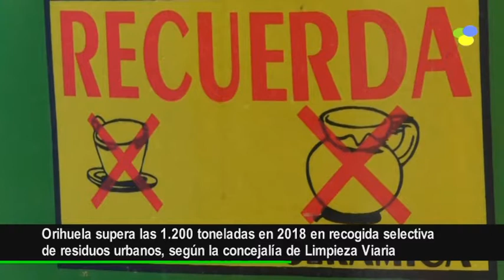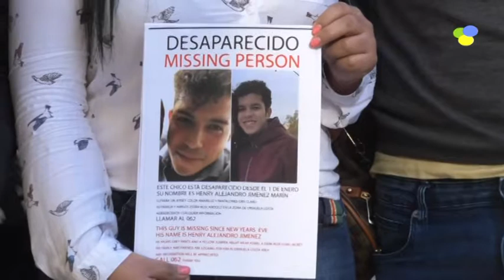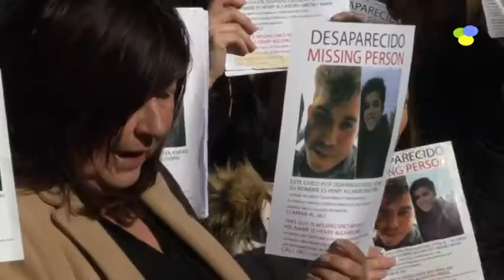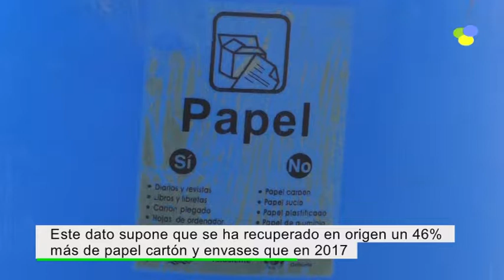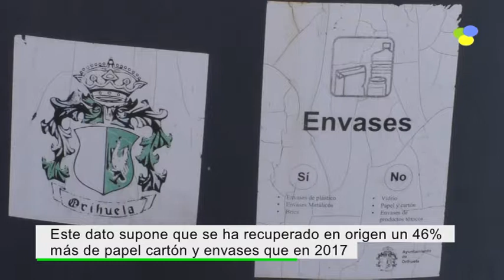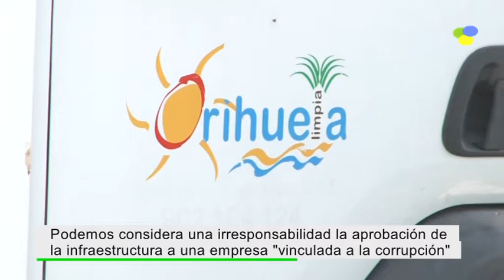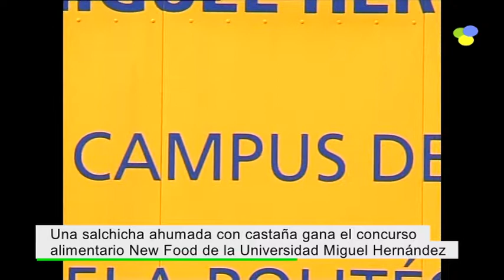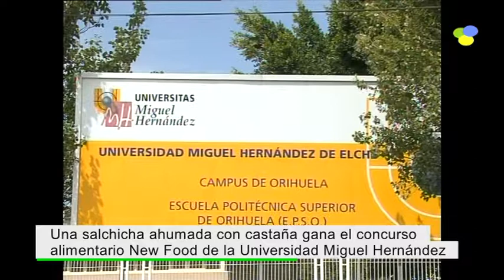Informativo Orihuela Actualidad 14 de Enero de 2019